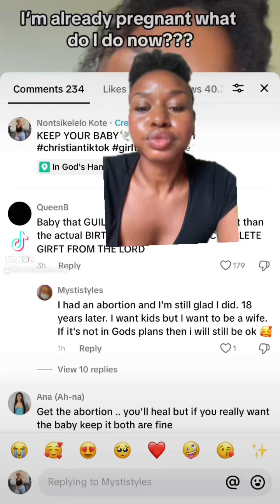“I had an abortion…I want kids…” | The Spiritual Implications of Abortion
God forgives, but only if YOU REPENT. God forgives, but that doesn’t break the demonic blood covenant you made with the devil when blood shed on that abortion table. We have been deceived. An abortion is nothing more than a counterfeit New Covenant (I.e. an innocent life paying for the sins of the stubborn, prideful, hard-hearted, ultra religious, etc). The world will tell you “God aborted His Son, so you can abort yours.” But that statement is only half true and fails to recognize that God sacrificed His Son to atone for the sins of mankind, to bring us into the New Covenant, and save us from Hell, sin, sickness, and sorrow. And ultimately God sacrificed His Son because according to His plan He would rise from the dead (CONQUERING DEATH, HELL, and THE GRAVE) in three days. But your son would experience trauma in his last moments, his first home would become his grave, and the earth would be robbed the glorious destiny God had planned for him. As far as we know, he would never come back to this earth. And that partnership would plague you and your bloodline for the next generations. When you came into covenant with moloch, you partner with the spirits of untimely death, infirmity, antiprogress, anti marriage, failure, and rejection. It begins in your reproductive system, but it may not be limited to your reproductive system. God has given you the authority to choose, but as He said in Deuteronomy 30:19 Choose life so that you and your children may live.

Abortion women’s rights reproductive health choose life Christian Jesus God pregnancy teen pregnancy pregnant moms